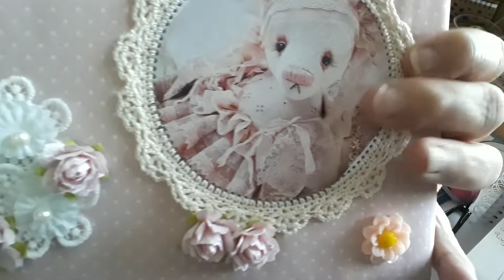Concours, ouverture de courrier💌, merci Elisabeth🥰💗